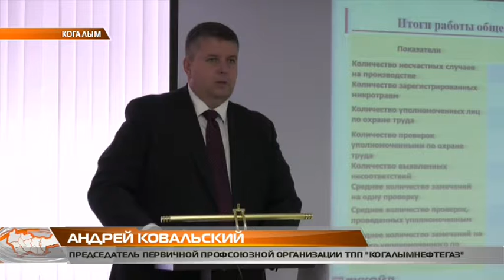Семинар МОПО ПАО "ЛУКОЙЛ" в Когалыме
В Когалыме прошёл семинар уполномоченных по охране труда под руководством главного технического инспектора международной ассоциации профсоюзных организации ПАО "ЛУКОЙЛ" Сергея Герасимова. Для западно-сибирских нефтяников общественников провели занятия и обучающие презентации. Подробности в материале.